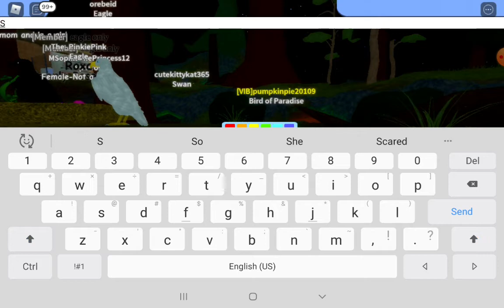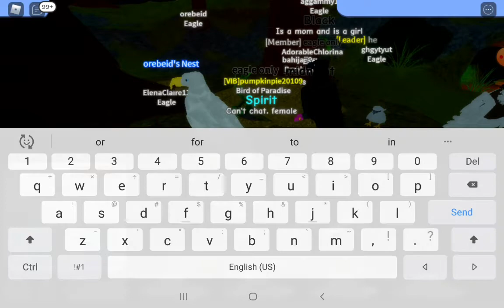More feather family, YAY